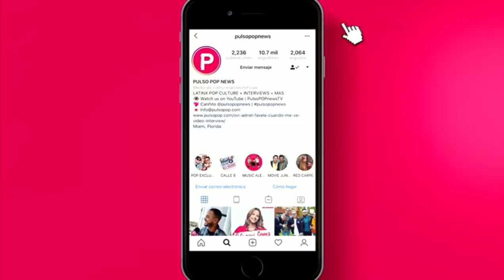IVY QUEEN habla de cancion con KAROL G, los hombres del genero y mas | Raiz No Rama Conferencia